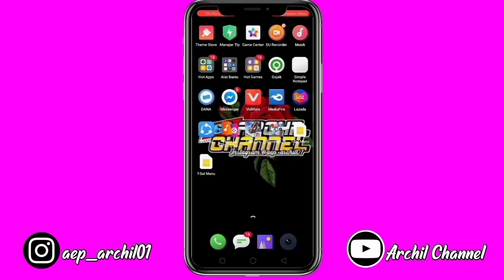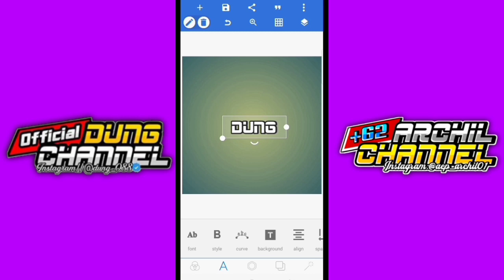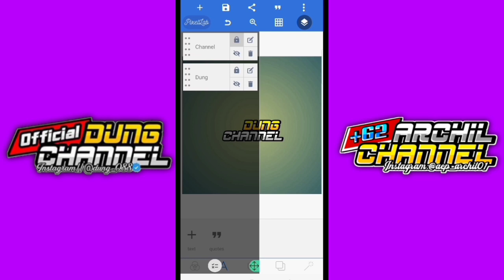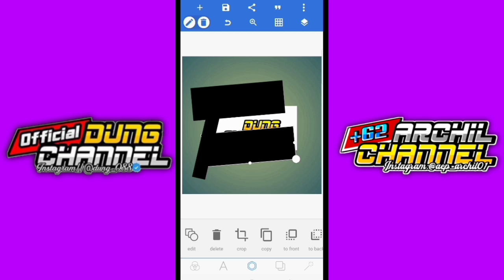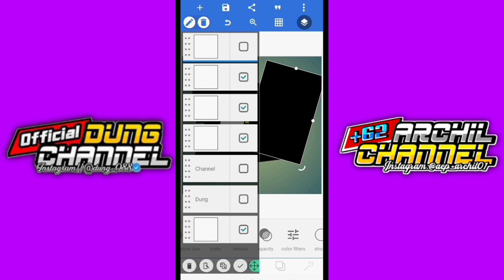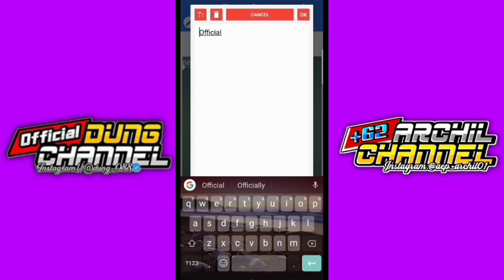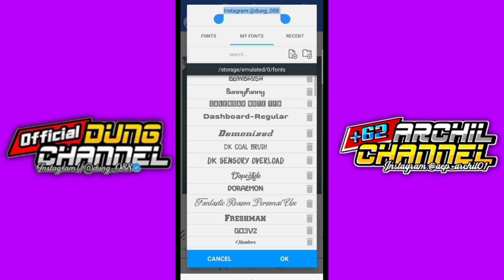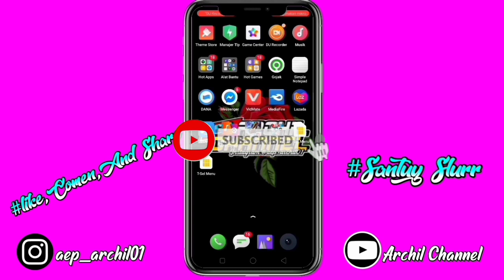Tutorial Cara Bikin Logo Nama Atau Watermark Seperti Dung Channel|| keren terbaru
Biasakan Nonton Sampai Habis :)
⚠️(GAS 1K NYA SLURR)😁

⚠️Dilarang Download Sebelum Nonton Sampai Akhir
📥Link Download Bahan-Bahan📥

⚠️Dilarang Reupload Tanpa Izin Di Komentar Yak😬 Budayakan Hargai Karya Orang🤘.
🔴yang mau masuk grup seputar editing bisa join di grup WA kami link grupnya ada di bawah👇

⚠️I'm From Indonesian😎🇮🇩🇮🇩🇮🇩
⚠️Panjalu,Ciamis,Jawa Barat🇮🇩🇮🇩🇮🇩